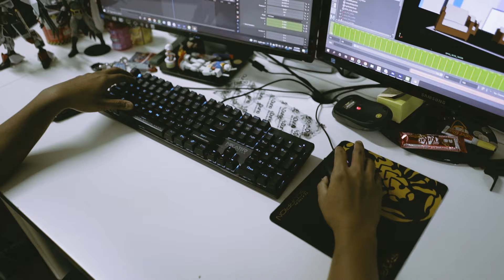Di Sebalik Tabir - EJEN ALI MUSIM KE-3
Di sebalik tabir siri Animasi Ejen Ali Musim ke-3 dari Wau Animation, menceritakan dimana pengarah dan artis yang terlibat menguraikan dengan lebih terperinci tentang  proses penghasilan cerita bermula dari konsep, penceritaan, penghasilan papan cerita, lakonan watak  dari juru animasi, dari barisan pelakon suara bagi karakter baharu untuk musim terbaru ini.

Saksikan sambungan seterusnya, Ejen Ali Musim ke-3 Bahagian 2 yang bakal ditayangkan pada Disember ini! Jumpa di Arena, BERTINDAK SEGERA!

Tekan butang 🔔 untuk mendapatkan notifikasi tentang Misi-Misi terbaharu!

Tahniah! Anda telah membaca sehingga ke akhir description! Anda memang seorang Ejen yang sangat teliti dalam menerima Misi. 🔍

Komen “BERTINDAK SEGERA” di bawah untuk buktikan yang anda seorang Ejen MATA yang hebat! 😎